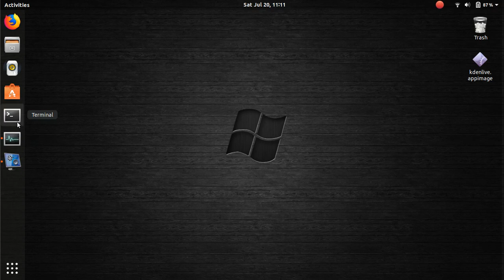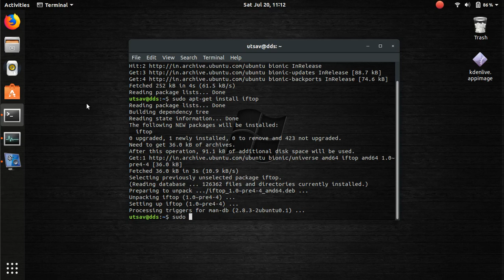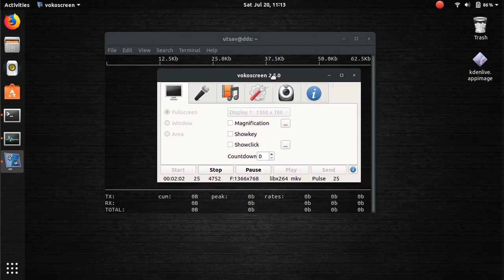Ubuntu Background data usage problem Fix